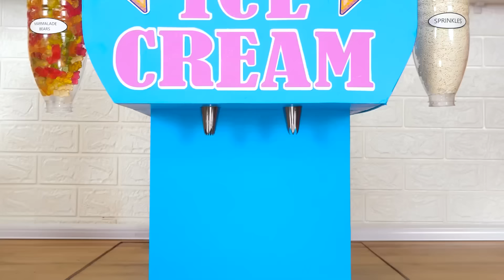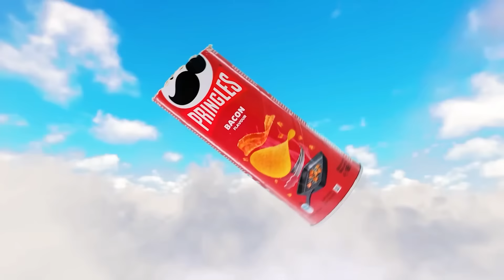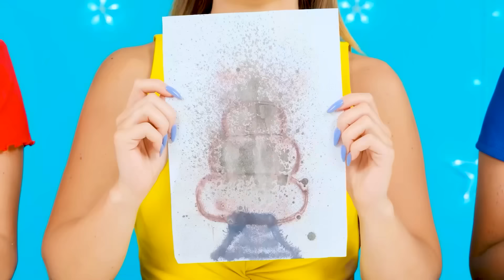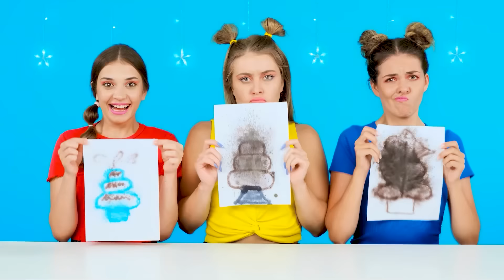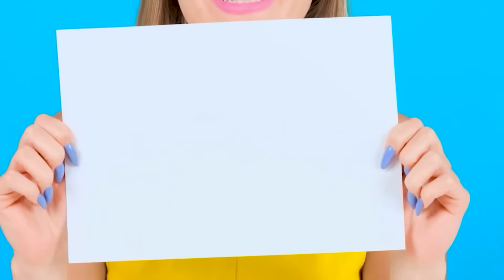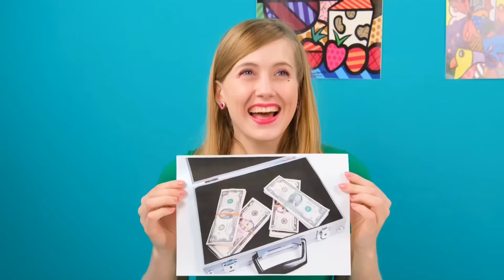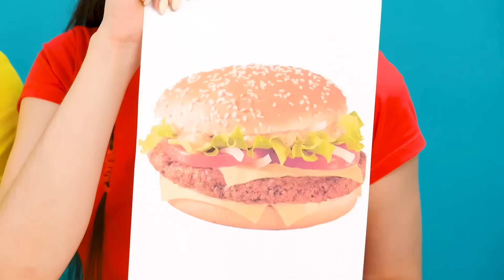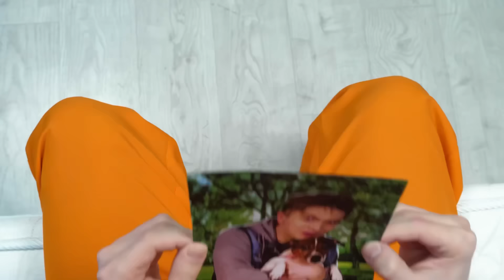Tajemná Zmrzlina Výzva | Zábavné Potravinové Výzvy Fun Fun Challenge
Zmrzlinu máme moc rádi! Přidejte se k nám, v nové výzvě toho bude hodně!